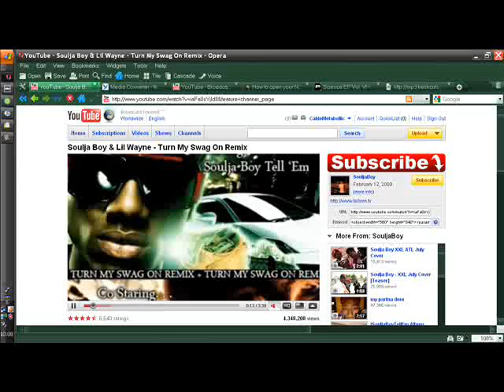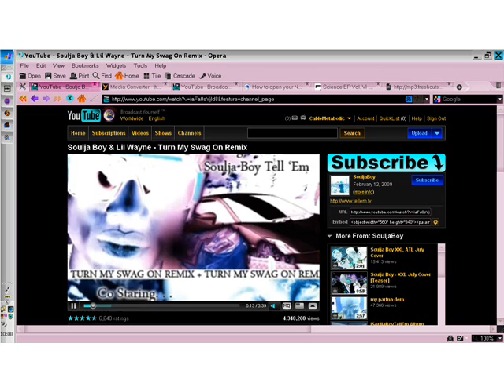I didn't audio poop existed. (Originally made by CableMetabollic)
When I first saw this video I was speechless...

cable fucked this up almost to oblivion.